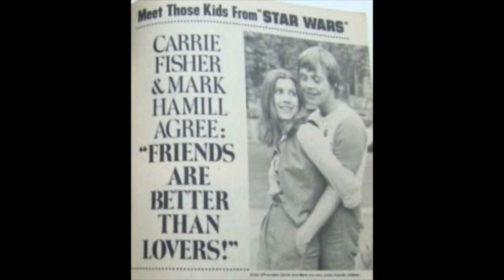Sweet and Funny Photos of Young Carrie Fisher & Mark Hamill Together